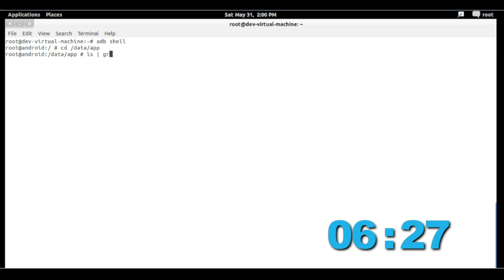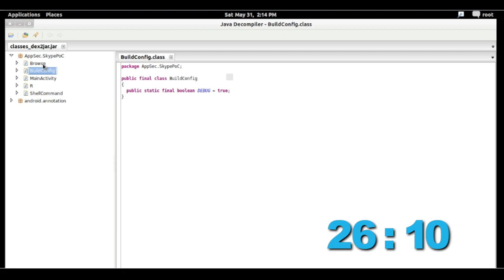AppUse Analysis Framework for Android Penetration tests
This video shows the features of AppSec Labs' AppUse Analysis Framework for Android Penetration tests. This is newly released!

Here you'll see how AppUse users are much faster than regular users who do not use it.

Pentesters should use our tool because it enables you to work more quickly in your everyday testing procedures. The AppUse Dashboard allows you to also connect to the Reframeworker tool, which is used to perform hooks on the Android runtime.

AppSec Labs' AppUse is a configured machine with a complete tool-set for today's pentester. With a single click you can perform your actions and get the job done efficiently and professionally.

Download yours at the below URL and let us know what you think!